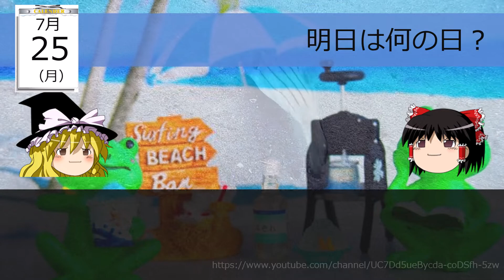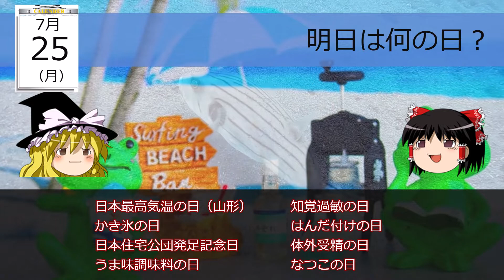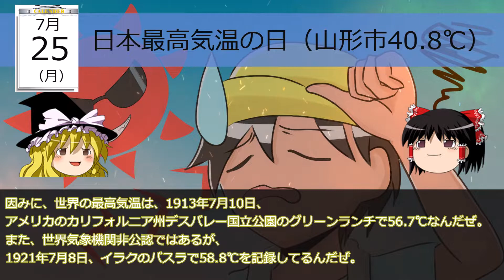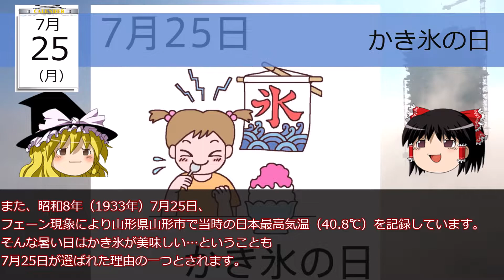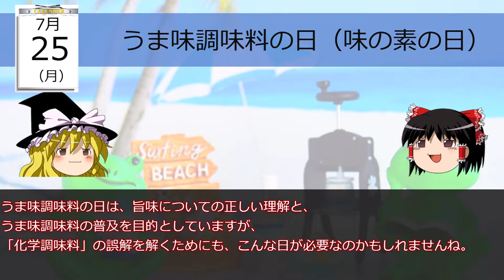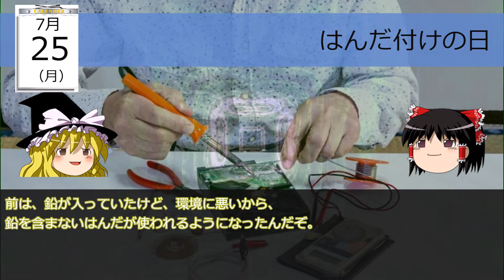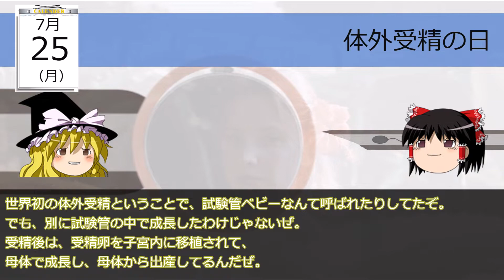7月25日はどんな日？ （ゆっくり） 最高気温の更新は、2000年代になってから頻回に？ 「なつこ」さんのためのダブル「なつこ」の日？ 試験管ベイビー誕生？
７月２５日の記念日をゆっくりで紹介します。

日本最高気温の日（山形県山形市40.8℃）
かき氷の日
日本住宅公団発足記念日
うま味調味料の日（味の素の日）
知覚過敏の日
はんだ付けの日
体外受精の日
なつこの日
おまけ　たこ

毎日、8時に動画を公開しています。記念日と、それにまつわるちょっとした雑学を紹介しています。
もっと先の日付について知りたい場合は、ブログをご覧いただけると、少し先の日付まで書いてあります。

毎日が特別な日。
とりあえず、今日は、残りの人生の最初の一日。
明日も特別な一日を！